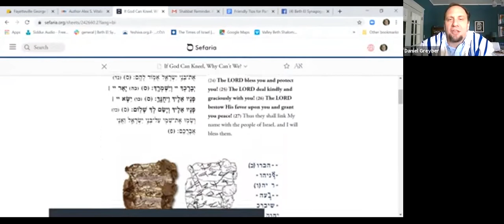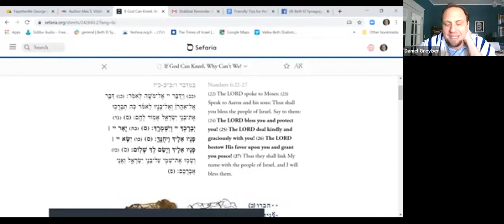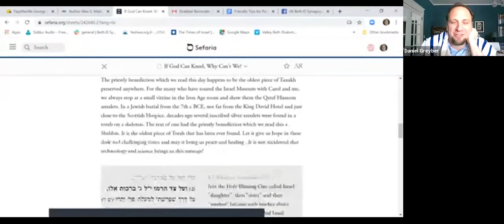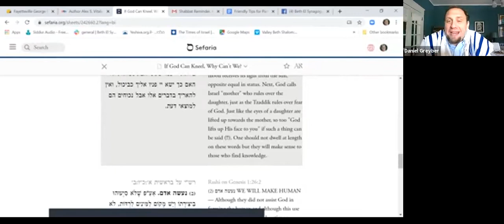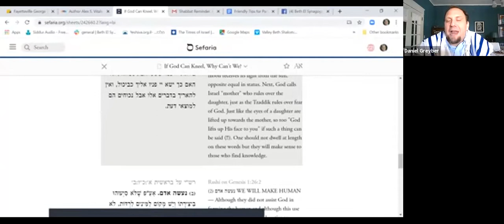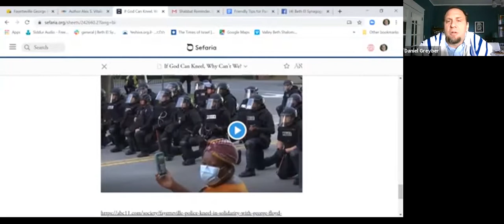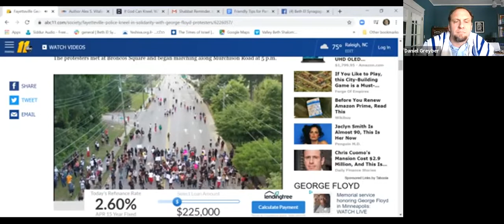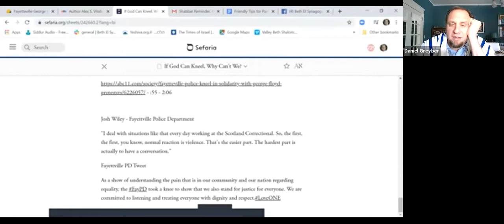Rabbi Greyber's D'var, June 6, 2020 "If God Can Kneel, Why Can't We?"